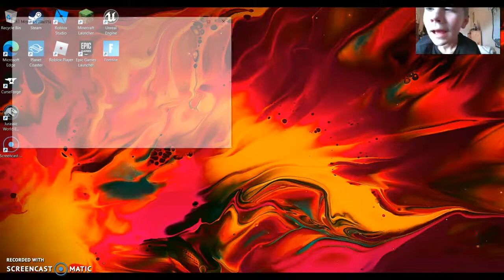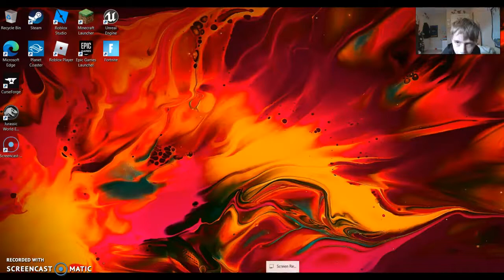My first computer video! exploring the 1.17 snapshot!!